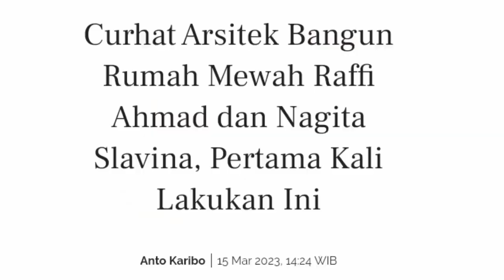Curhat Arsitek Bangun Rumah Mewah Raffi Ahmad dan Nagita Slavina, Pertama Kali Lakukan Ini